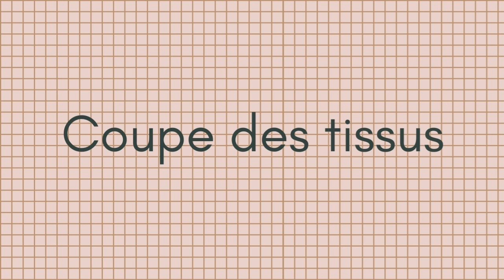tutoriel couture: organisateur de voiture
Tutoriel complet avec un patron expliqué. Vous pourrez coudre un organisateur de voiture, pour y glisser une petite bouteille d'eau, vos lunettes, votre portable, vos mouchoirs et vos clefs. Et d'autres choses si vous préférez. Le modèle est simple à réaliser, et très pratique d'utilisation. Si vous le réalisez, envoyez-moi une photo sur " ", j'en ferai une story pour donner des idées aux couturières passionnées qui me suivent sur Instagram.  Bonne couture.

Pour l'achat de l'une de mes créations.